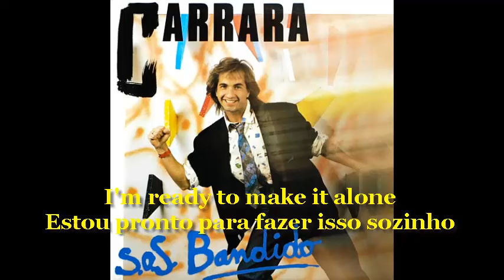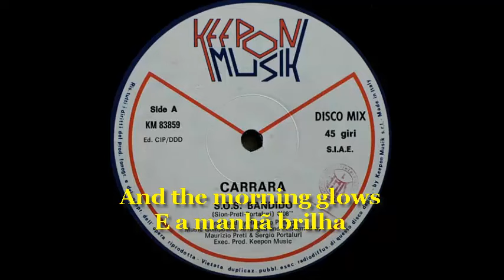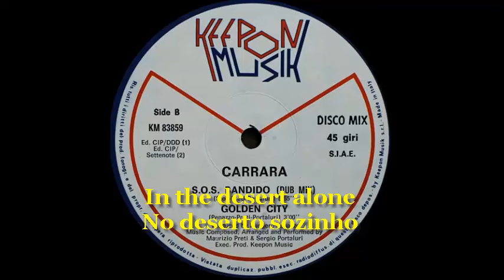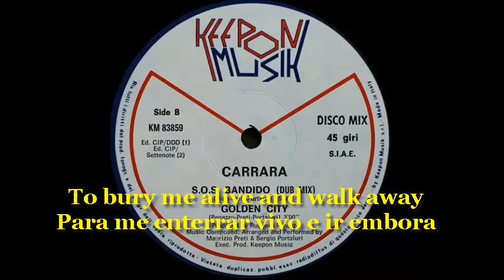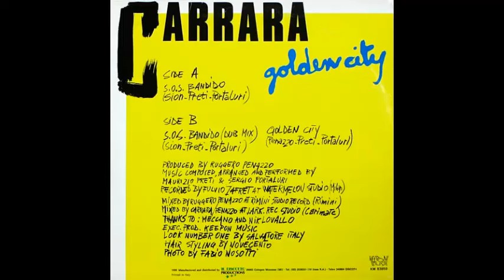Carrara – S.O.S. Bandido 1986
Alberto Carrara
Cantor, compositor, arranjador, produtor musical e disc jockey italiano de Bérgamo (nascido em 1958).
Mais conhecido como Carrara e King Carrara, já vendeu mais de 3 milhões de discos.
Record Company – Keepon Musik S.r.l.
Manufactured By – Il Discotto Productions S.r.l.
Distributed By – Il Discotto Productions S.r.l.
Published By – Edizioni CIP
Published By – Edizioni DDD
Published By – Settenote
Recorded At – Watermelon Studios
Mixed At – Rimini Studio
Mixed At – Lark Recording Studio
Arranged By, Performer, Composed By – Maurizio Preti, Sergio Portaluri
Executive-Producer – Keepon Music*
Photography By – Fabio Nosotti
Producer, Mixed By – Ruggero Penazzo
Recorded By – Fulvio Zafret